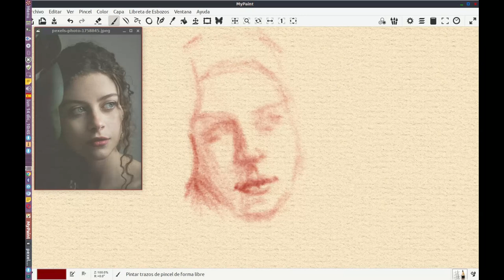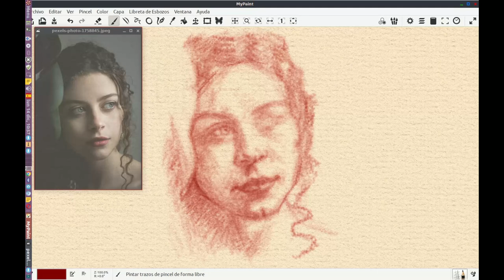Retrato boceto femenino con sanguina,creta blanca en papel vainilla..##2020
Retrato a sanguina,creta blanca sobre papel color vainilla...
 -Si no sabes que regalar y estás harto/a de los tópicos (corbatas,camisas,colonias,electrodomésticos,etc...)¿porque no me encargas un retrato a lápiz en blanco y negro o a color? realizados "A MANO" para que disfrutes de la riqueza,frescura y la calidez del trazo humano... Si quieres te puedo hacer un retrato digital de tu mascota y enviarte el archivo en jpg. en gRetrato con carbón ,creta blanca y fondo tonal..ran resolución para que lo puedas imprimir con tu impresora o puedes ir a la imprenta más cercana para que te impriman un cartel grande del retrato.

-PARA APOYARME EN MI CANAL PUEDES HACERME UNA DONACIÓN.
Datos de mi cuenta Cajamar. ES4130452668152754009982
BIZUM.